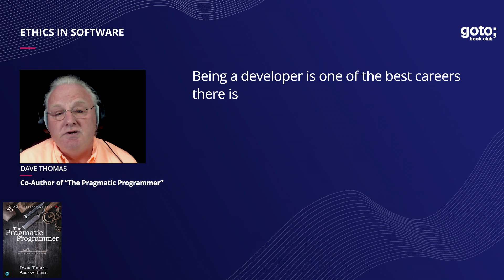Ethics in Software (Teaser) • Dave Thomas & Andy Hunt • GOTO 2020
What are the responsibilities and consequences of being a software developer these days? Find out in the GOTO Book Club with Andy Hunt and Dave Thomas.

Dave Thomas - Co-Auther of "The Pragmatic Programmer"
Andy Hunt - Co-Auther of "The Pragmatic Programmer"